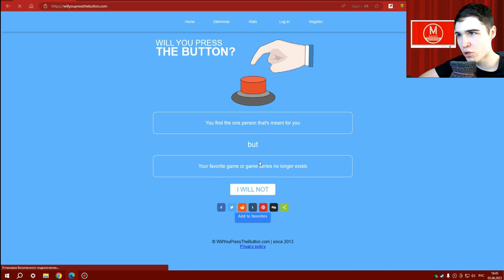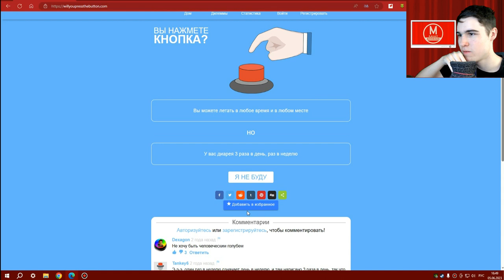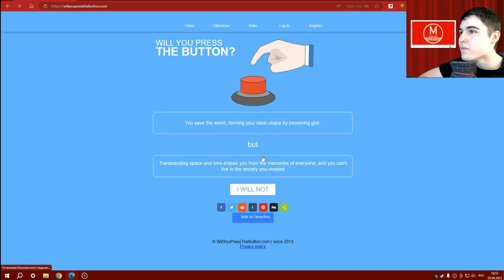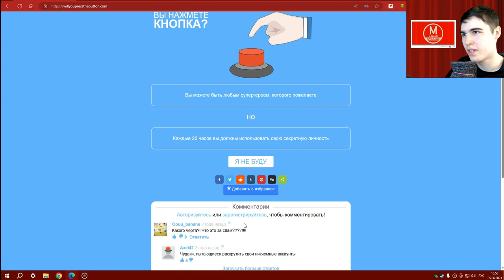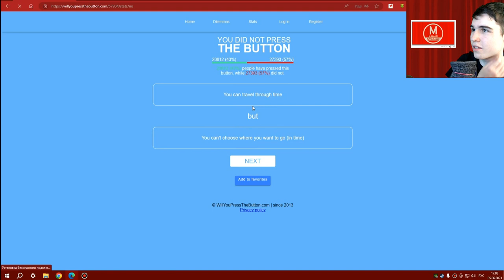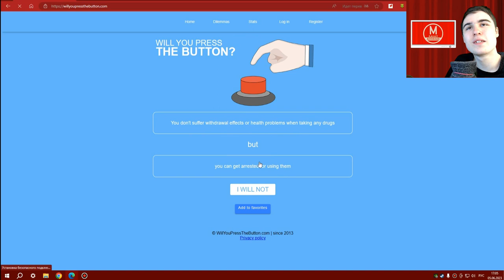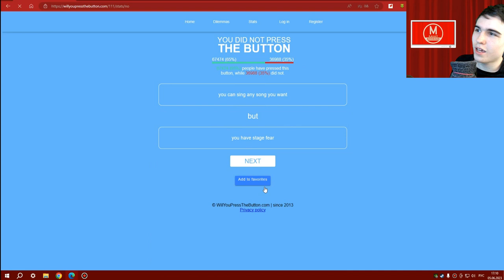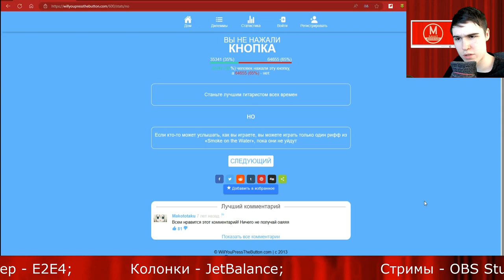Очень непонятные мне вопросы - Will Your Press the Button? №10